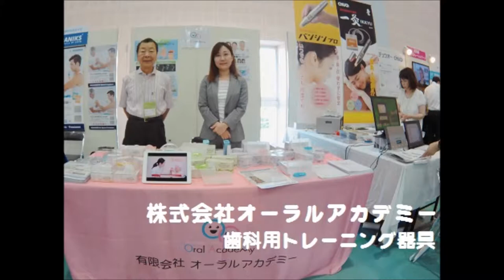47オーラルアカデミー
『30秒つぶやき動画』（字幕つき）
2018全日本鍼灸学会大阪大会の企業展示ブースで参加された企業さまにつぶやいていたきました。
表題の番号はブース番号です。
有限会社オーラルアカデミー